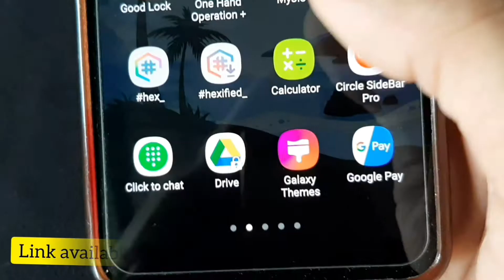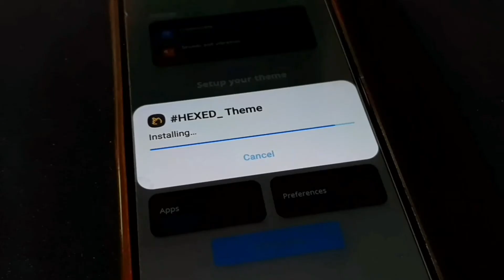Hex installer theme-Drastik Day/Night free download for Samsung OneUI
Hex Installer theme name-Drastik Day/Night
only for Samsung OneUI.

ABOUT THIS THEME.
👉Multicolored solid style plugin for Samsung OneUI

Theme Samsung OneUI skin with icing elements for both Day / Night mode.

This plugin offers:
• QuickSetting toggle icons
• Settings dashboard icons
• UI Component icons
• App Icons
• StatusBar and Navigation Bar Icons

NOTE.
👉This is a plugin for Hex App and works only on Samsung Devices running Android Pie / 10 and with the new HEX PRO function.

I'm on Instagram as @sk296107. Install the app to follow my photos and videos.

BACKGROUND MUSIC.

MORE VEDIO.
👉get this type more vedio - please go to my vedio List.

🙏 🙏🙏🙏 REQUEST 🙏🙏🙏🙏

MORE NEW VEDIO.
👉 Coming Soon.